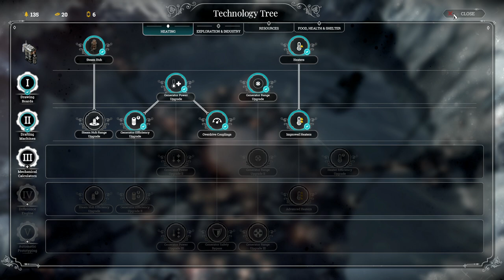FrostPunk 2024 Part 5 Final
FrostPunk is Micro-management disguised as a game.
Rated at 5 in the 30 best survival games on PC By Rock Paper Shotgun.
Probably the most intensive survival, city builder you could ever experience.